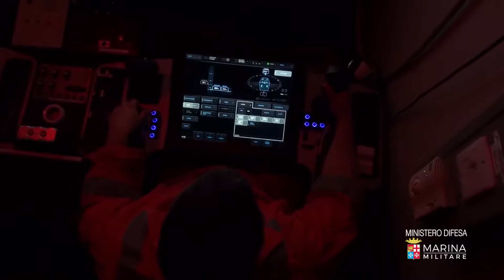Roma :: 29/06/2016 :: Refugee ship that sunk with 800 aboard being recovered by the Italian Navy.